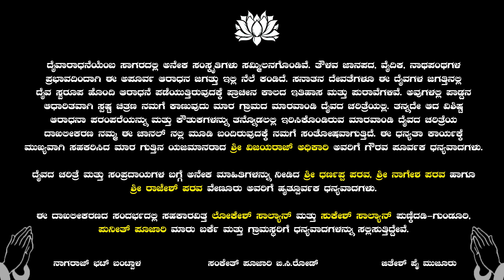Maravandi Nema, Maara Gutthu- Venur | ಮಾರವಾಂಡಿ ನೇಮ, ಮಾರ ಗುತ್ತು- ವೇಣೂರು | Part-5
Maravandi Nema Nema, Maara Gutthu- Venur
Belthangady Taluk

* ಮಾರವಾಂಡಿ ನೇಮ, ಮಾರ ಗುತ್ತು
* ದಿ। ಧರ್ಣಪ್ಪ ಅಧಿಕಾರಿಯವರ ಕಾಲದಲ್ಲಿ ನಡೆದ ಕ್ಷೇತ್ರದ ಅಭಿವೃದ್ಧಿ ಕಾರ್ಯಗಳು
* ನೇಮದ ಕೊನೆಯ ಹಂತ (ಜೆತ್ತ್  ಪಿರಿಯುನ ಕಟ್ಲೆ )